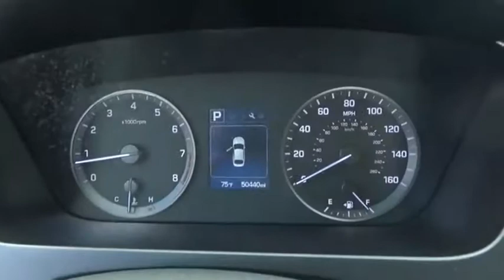2016 Hyundai Sonata SE Used H47564B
CARFAX One-Owner. Clean CARFAX. Venetian Red 2016 Hyundai Sonata FWD 6-Speed Automatic with Shiftronic 2.4L 4-Cylinder DGI DOHC 4D Sedan, 2.4L 4-Cylinder DGI DOHC, 6-Speed Automatic with Shiftronic, FWD, Venetian Red, Gray w/YES Essentials Premium Cloth Seating Surfaces.Recent Arrival! 25/38 City/Highway MPGAwards:  * 2016 KBB.com 16 Best Family Cars   * 2016 KBB.com 10 Most Comfortable Cars Under $30,000   * 2016 KBB.com 10 Best Sedans Under $25,000   * 2016 KBB.com 10 Most Awarded Cars   * 2016 KBB.com Best Buy Awards Finalist   * 2016 KBB.com 5-Year Cost to Own AwardsThe Johnson City Way.